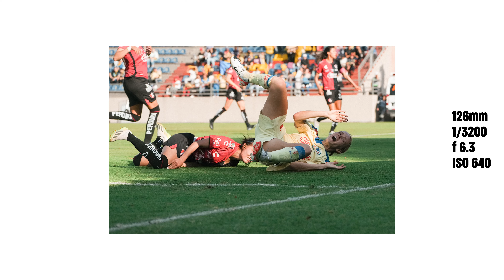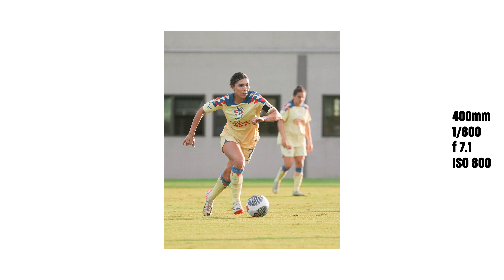POV AMÉRICA FEMENIL VS ATLAS (2-1) CON PARÁMETROS EN CANCHA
En esta cobertura fotográfica te llevo conmigo de principio a fin durante el partido de la Jornada 1 de la Liga Mx Femenil entre América Femenil y Atlas Femenil. El América ganó dos goles a uno, con anotaciones de Natalia Mauleón y Sarah Loubbert.

En cada fotografía te comparto la información de captura de las mismas. Durante la famosa Golden Hour la luz cambia minuto a minuto y es por eso que modifico mis parámetros constantemente, a diferencia de los partidos de noche en estadios, en donde la luz es mucho más controlada.

Te dejo el equipo que utilicé para esta cobertura
Sony A1
Sony 100-400mm
Sony 40mm 2.5